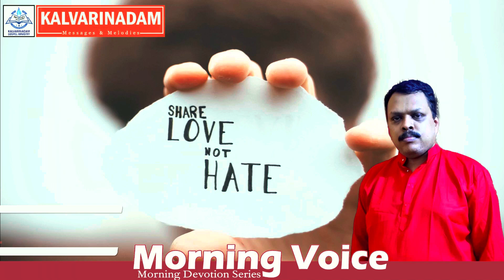Morning Voice /Part 389 /Proverbs 10:20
Kalvarinadam Morning Voice Part 389
Proverbs 10:20
Organizer: Evg.Santhosh Kottarakara
Co-Ordinator: Bro.Maman Kurian Trivandrum
Studio: ediTs Kottarakara
Video Creation: Santhosh KTRA
Visit my Youtube blog here: /SanthoshKalvarinadam